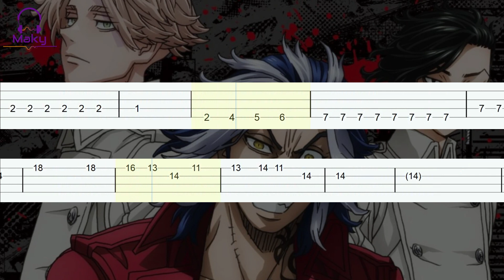Tokyo Revengers 2 - White noise [Bass Tabs Tutorial]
Official髭男dism「ホワイトノイズ」bass tab

TUNING: Half-step down (Eb Ab Db Gb)